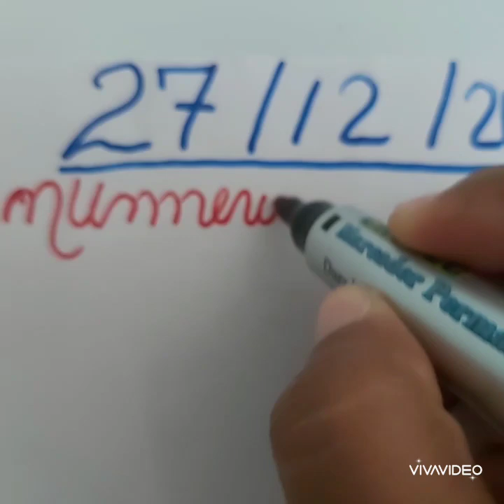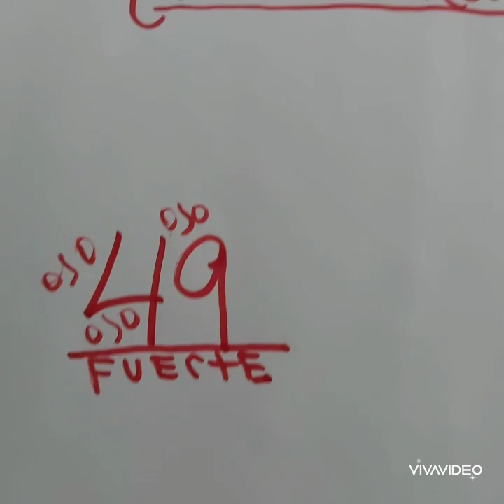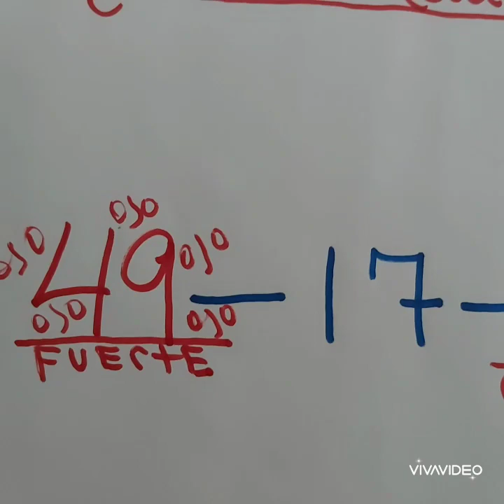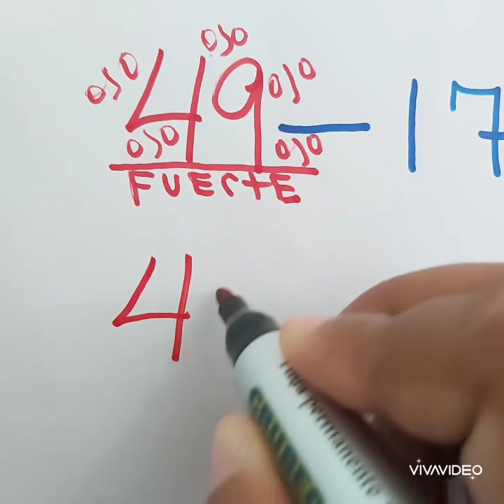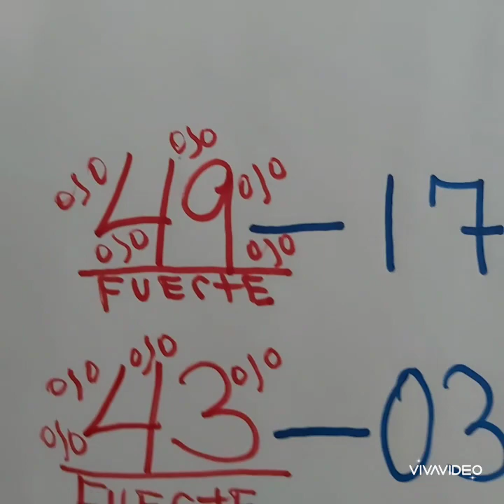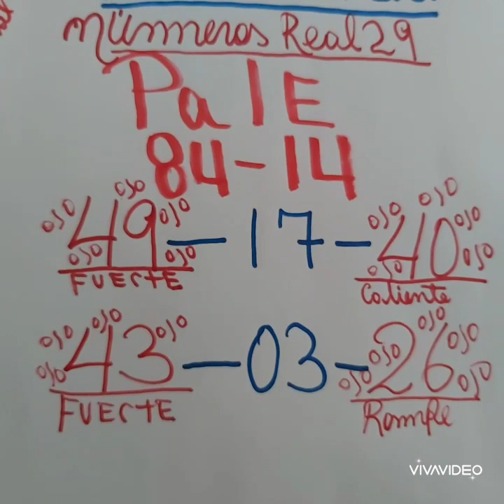NUMEROS PARA HOY 27/12/2020 DE DICIEMBRE PARA TODAS LAS LOTERIAS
Aqui en mi canal encontrara los numeros con los que puede ser el nuevo ganador de la loterias .Esto esto numeros pueden ser jugado en las siguiente loterias.loteria de venezuela,loteria de costa Rica,loteria de mexico,el bingo,la navida,loteria de estado unido,loteria de españa, esto numeros son para los diferente sorteos que se realizan en gran parte del mundo ,son numeros super bueno para ayudarte a recuperar el dinero perdido ,no importa el pais donde te encuentre.

Loterías
Lotería channels
Lotería correntina
Lotería Chaqueña
Lotería Cauca
Lotería de Medellín último sorteó
Loterías electrónica